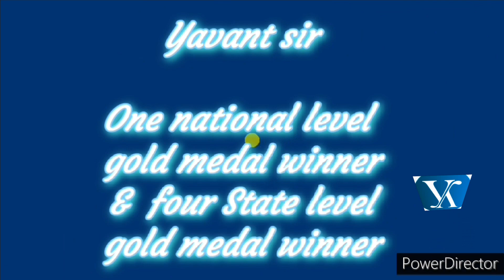Yoga For Advance Level| Build up the crore strength |Yavant Yavant's Yogasan| Yoga With Yavant Sir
~Bhujpidasan~

hernia ke liye yogasan
 diabetes ke yogasan
yogasan for healthy heart yogasan for heart patient yogasan for blood pressure yogasan for stomach gas
 weight loss ke liye yogasan
 best yogasan for weight loss yogasan for heart health
sugar control ke liye yogasan sugar ke liye yogasan
diabetes ke liye yogasan
yogasan for depression
 yogasan for kidney
 yogasan for diabetes
 yogasan for thyroid
yogasan for high blood pressure yogasan for constipation
yogasan for pcos